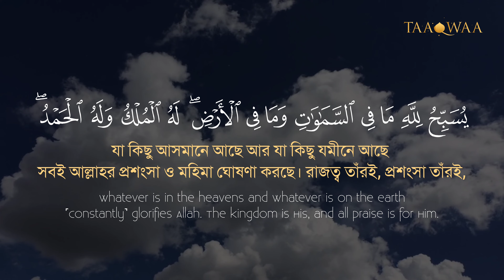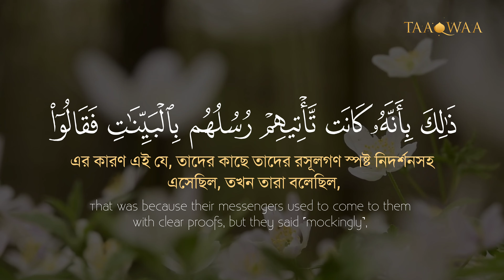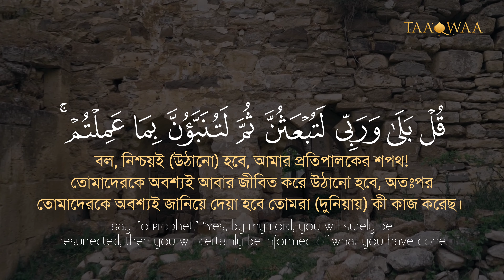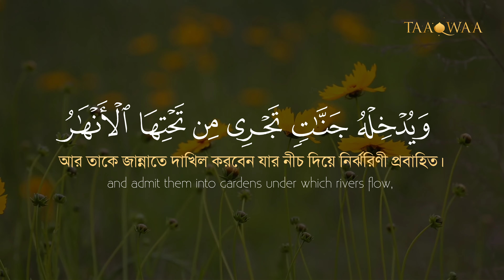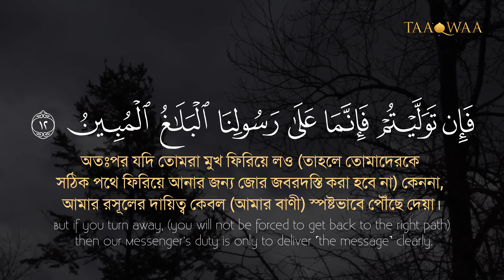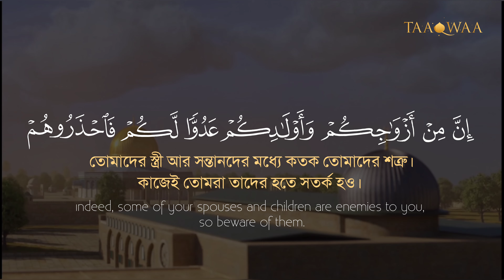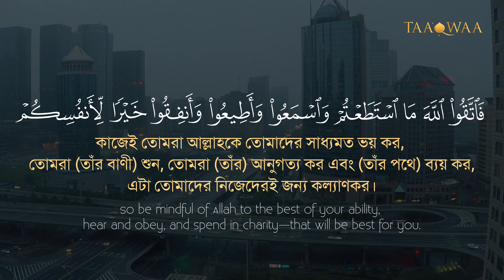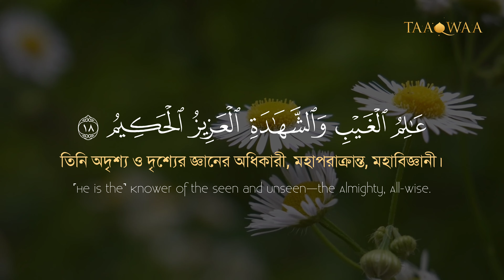064 - Surah Taghabun I সূরা আত তাগাবুন I Quran Recitation I Taaqwaa I 2023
064 - Surah Taghabun I সূরা আত তাগাবুন I Quran Recitation I Taaqwaa I 2023